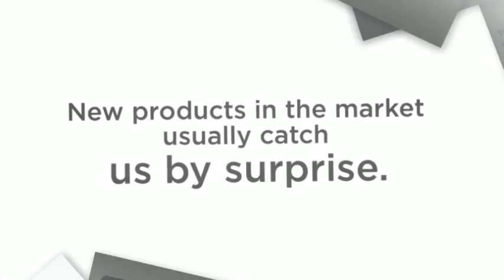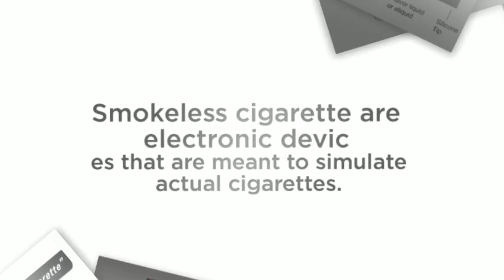Smokeless cigarette reviews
Smokeless cigarette reviews will arm you with sufficient knowledge, enabling you to navigate your way through the daunting task.